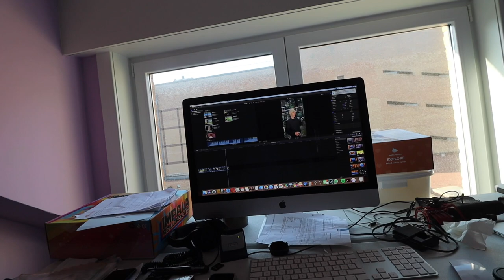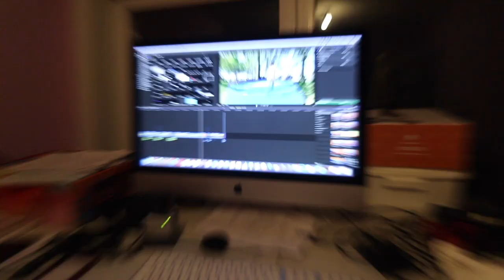Nieuw Skatepark Eeklo Heeft De Domste Regels Ooit!